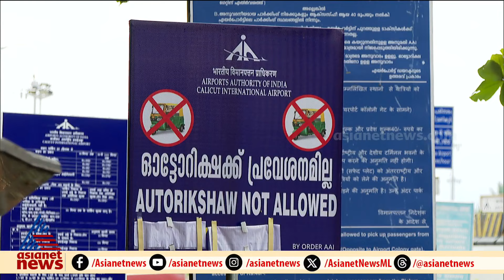'ഓട്ടോറിക്ഷയ്ക്ക് പ്രവേശനമില്ല'; കരിപ്പൂർ വിമാനത്താവളത്തിൽ ഓട്ടോറിക്ഷകൾക്ക് വിലക്ക്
'ഓട്ടോറിക്ഷയ്ക്ക് പ്രവേശനമില്ല'; കരിപ്പൂർ വിമാനത്താവളത്തിൽ ഓട്ടോറിക്ഷകൾക്ക് വിലക്ക്, വിലക്ക് ​ലംഘിച്ചാൽ പിഴ ചുമത്തുമെന്ന് കാണിച്ച് ബോർഡ്  സ്ഥാപിച്ചെങ്കിലും പ്രതിഷേധം ശക്തമായതോടെ അധികൃതർ പിൻവാങ്ങി